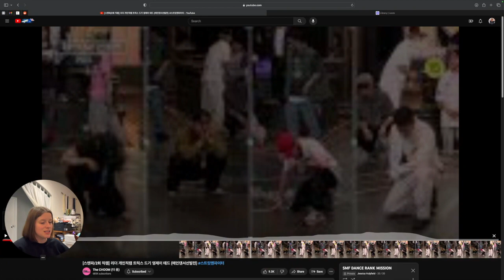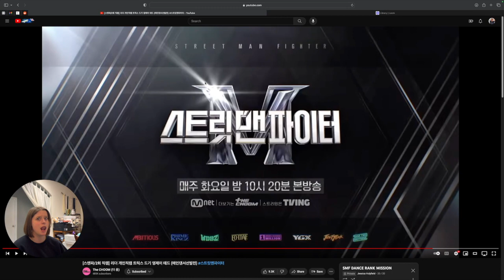DANCE CHOREOGRAPHER REACTS - [스맨파/2회] 리더 계급 (LEADER GROUP) AUDITION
INTRO - 0:00
GROUP 1 - 0:47
GROUP 2 - 10:03
THOUGHTS - 18:24
OUTRO - 18:53